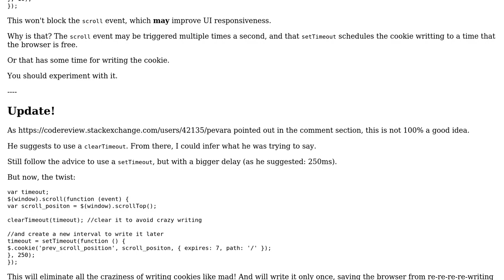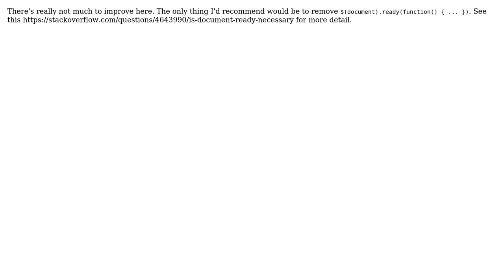jQuery cookie scroll position (2 Solutions!!)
jQuery cookie scroll position

With thanks & praise to God, and with thanks to the many people who have made this project possible! | Content (except music & images) licensed under CC BY-SA | Music | Images & others | With thanks to user johnfree user Ismael Miguel user Ethan Bierlein and the Stack Exchange Network Trademarks are property of their respective owners. You are responsible for your own actions.